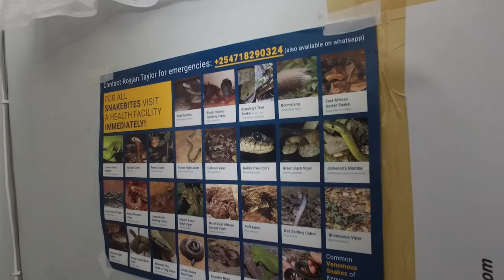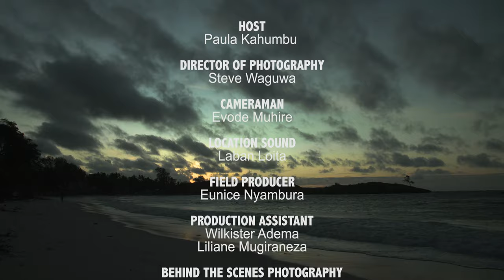SAVING SNAKES IN WATAMU S.1 E.6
Kenya is home to 126 different snake species.

More than 1000 people die each year from snakebites in Kenya. By educating communities about snakes and snakebites we can reduce the number of people who get bitten and the number of snakes that get killed.

Wildlife Warriors is a television series to showcase Africa’s amazing wildlife and to shine a light on the people who are fighting to save it.